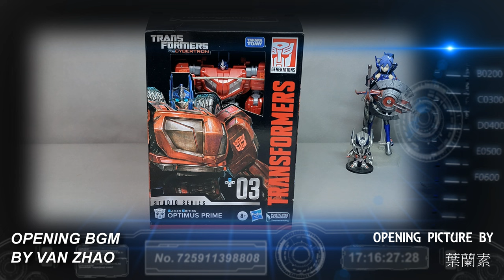胡服騎射的變形金剛分享時間 1640集 工作室系列 電玩版本 柯博文 擎天柱 Transformers Studio Series Gamer Edition 03 Optimus Prime